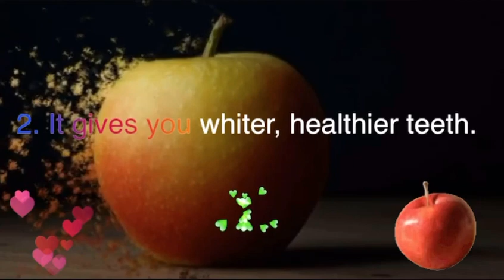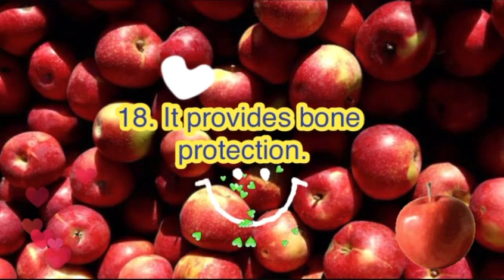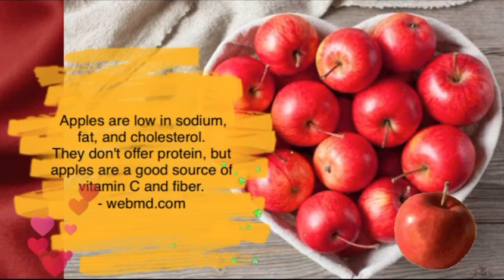HEALTH BENEFITS OF APPLES || TSV 389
I appreciate guys all your support & it really means a lot to me. Keep safe everyone & God Bless is all!